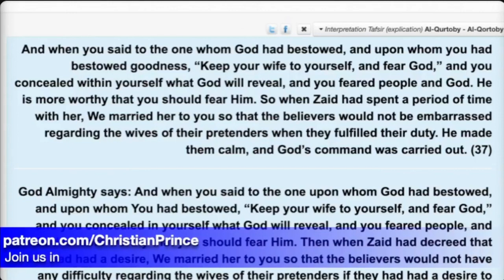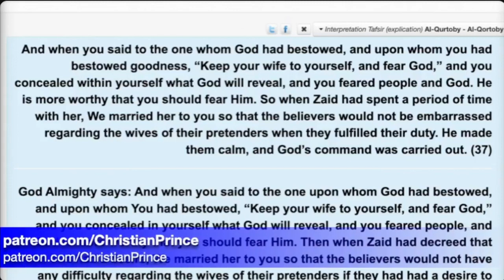3 y.o wife? You kidding~